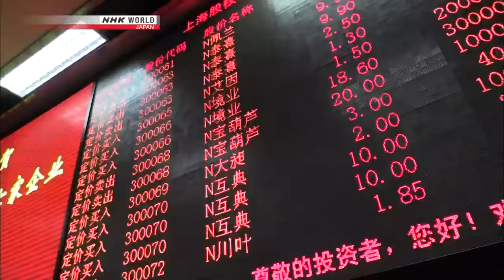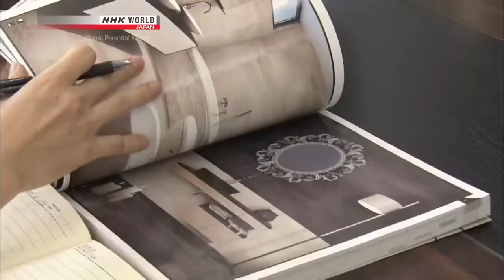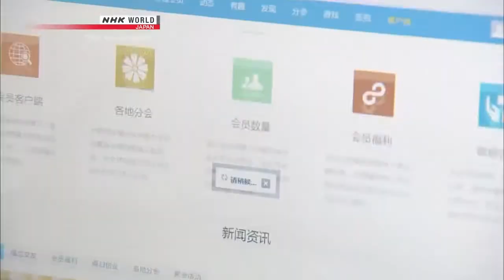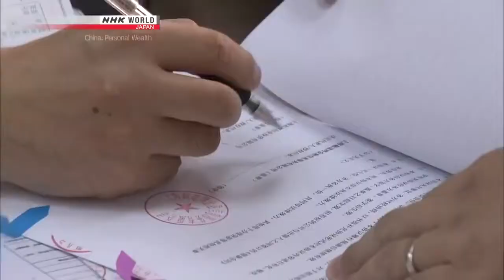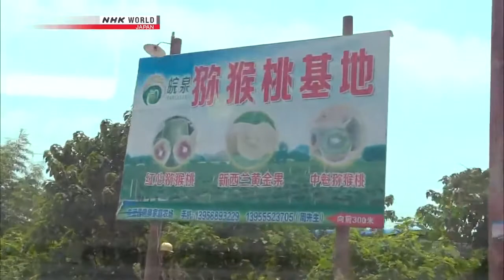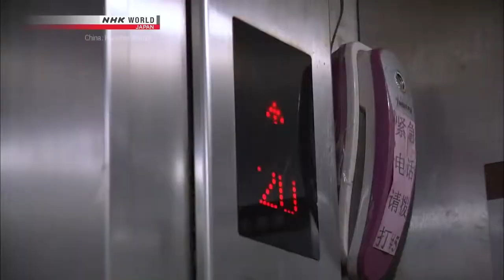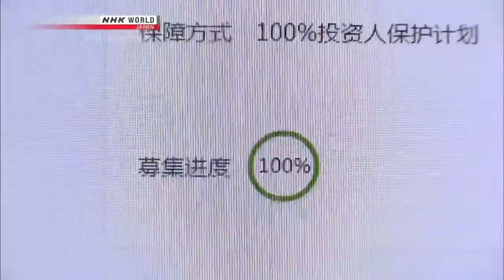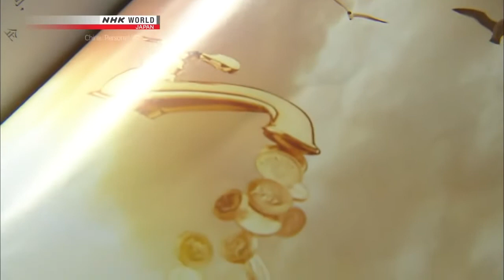China the new "startup" Country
10 000 startups are created in China every day, and it is becoming a major player in the world for every entrepreneurs because of the potential of the Market, the dynamic of the local Demand and because of the Technological environement.